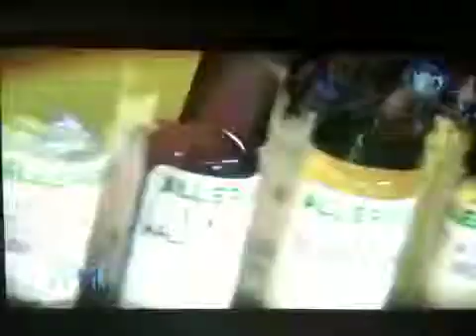Anaphylaxis peanut allergy vaccine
Clinic trials are hopefully starting in 18 months.

For more info on anaphylaxis join facebook page: anaphylaxis awareness Australia. Or search "deans story" on Facebook.